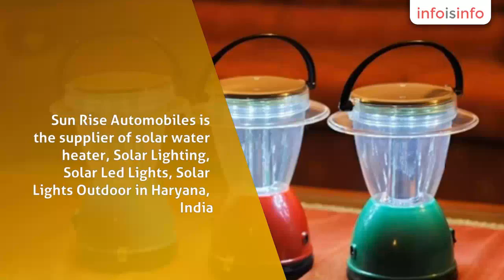Solar Energy Equipment in Dabwali - Sun Rise Automobiles - InfoIsInfo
Sun Rise Automobiles, Solar Energy Equipment in Dabwali.

Sun Rise Automobiles is the supplier of solar water heater, Solar Lighting, Solar Led Lights, Solar Lights Outdoor in Haryana, India. Further, the company Provides hotel, hostel, apartments, hospital and industrial water heating requirements. We provide solar energy solutions across India.

solar led rechargeable torch solar outdoor lightsolar power systemssolar geysersolar water heaterDomestic solar water heaterDomestic Solar Water HeatingSolar ETC collectorSolar Periphery Lightsolar pole lightsolar garden light

Solar EnergySolar Panel Suppliers Solar Lighting